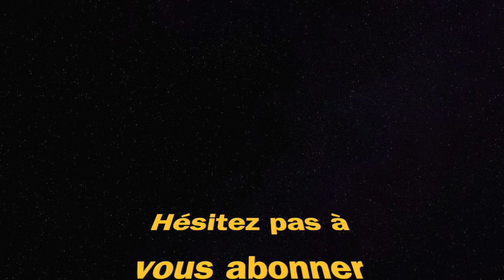CLASSE EM2 & .410 IRONHIDE (Call Of Duty Warzone)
meilleure classe em2 .410 ironhide ironhide call of duty Warzone rebirth island best class setup